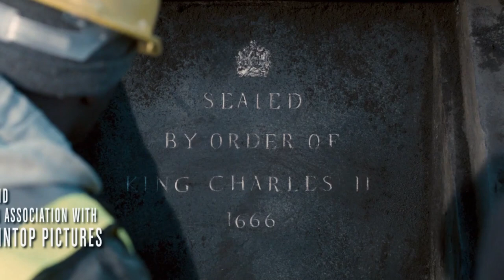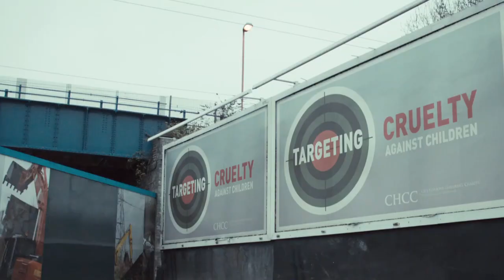Cockneys vs Zombies (2012) Film Explained in Hindi/Urdu | Undead horrific zombies Summarized हिन्दी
Cockneys vs Zombies (2012) thriller movie explained in Hindi Urdu. The Netflix thriller horror film “Cockneys versus Zombies” story summarized with full ending in हिन्दी explanation. The plot is about a plague that causes people to quickly evolve into deadly and assertive zombies. One day, at a random construction site, some working people dig up an old grave and are eaten by the "undead" cannibalistic zombie, causing a massive chain reaction. This suggests that everyone else is becoming infected. In addition, we see a group of completely incompetent felons, including 'Andy,' rob the bank in order to save their grandfather's retirement community. When they exit from bank, they discover that they are in grave danger due to a horde of zombies who are bloodthirsty for them and want to hunt them. Now, they have to escape from there and make it to the retirement home before the bloodsuckers undead do!

Credits:

Images and footage Source: Netflix and Kintop Pictures
Director: Matthias Hoene
Producer: Mark Lane and  Marcello Ciorciolini
Writer/Screenplay: Lucas Roche